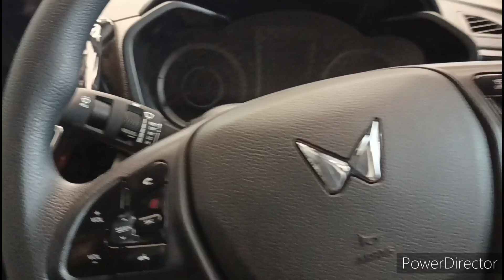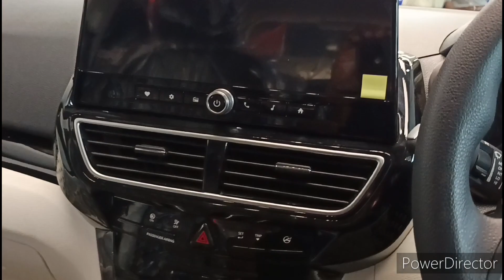First look Mahindra XUV 3XO महिंद्रा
Mahindra XUV 3XO !! महिंद्रा Most anticipated car of the year